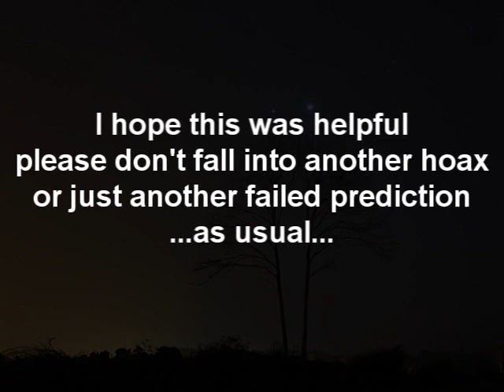Transit of Venus NOT NIBIRU June 5,6 2012 *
just to avoid confusion...*